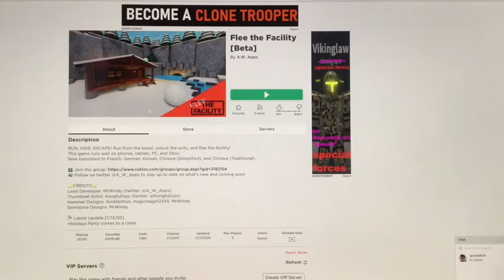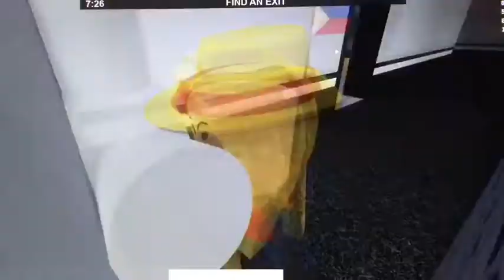Playing Flee The Facility ON ROBLOX! | (pretty clutch rounds ngl)